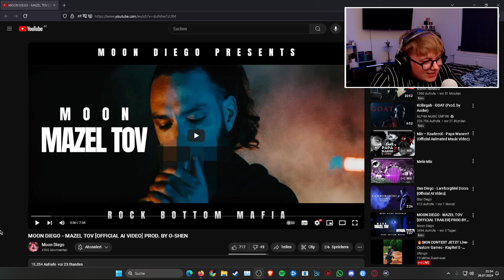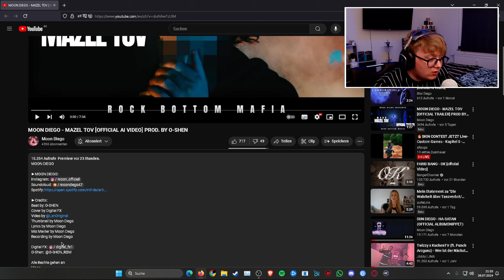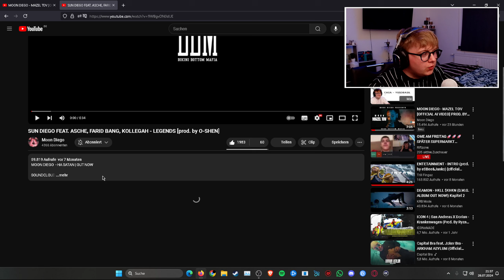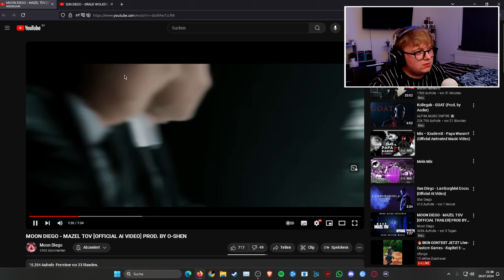EIN GELUNGENES COMEBACK ! 🔥 | MOON DIEGO - MAZEL TOV | AI REACTION !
Reaktion auf Moon Diego - Mazel Tov  (AI Song) !

➖ Folgt mir ! ➖

- Gxry